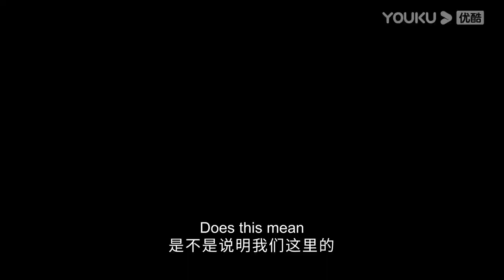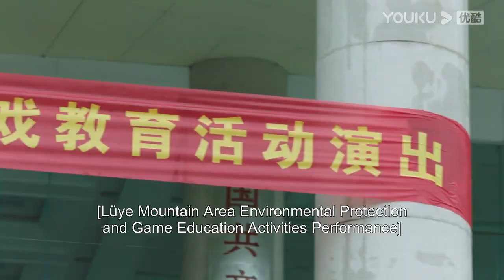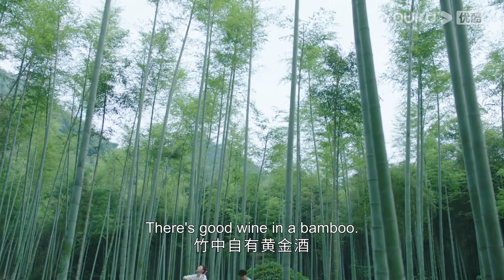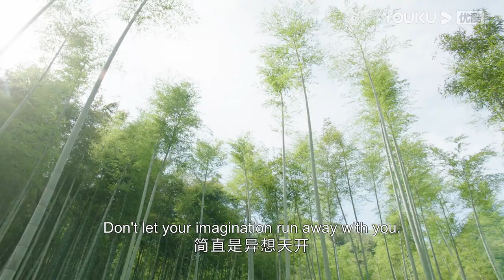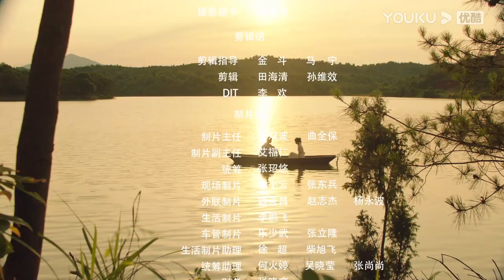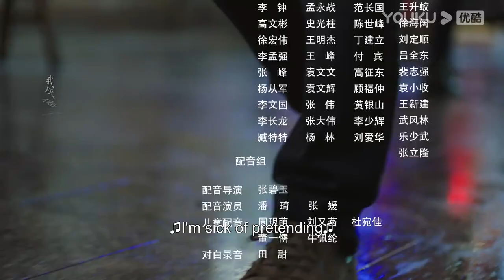[Springs of Life] EP31 | Youngsters Chase Dream with Their Friends | Wang Yizhe/Ye Zuxin | YOUKU